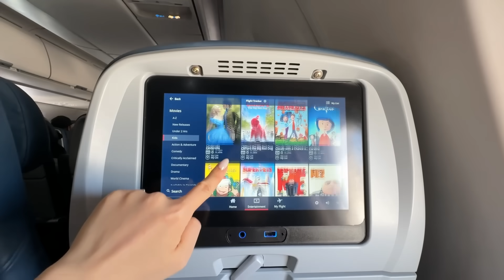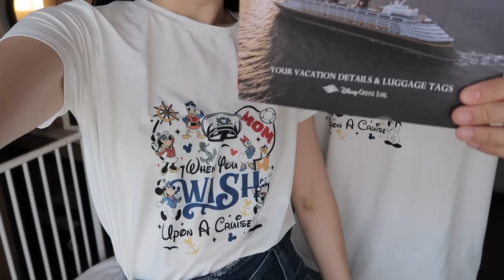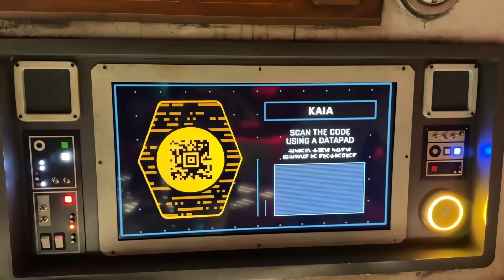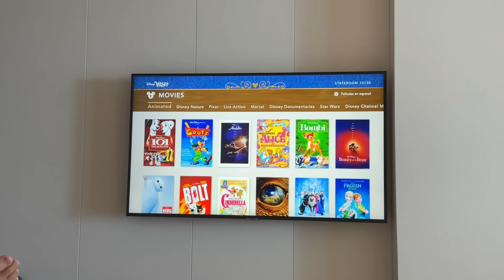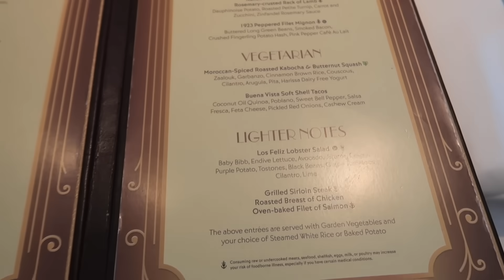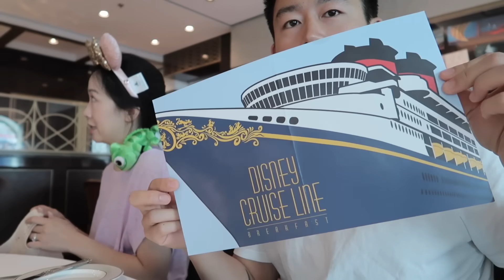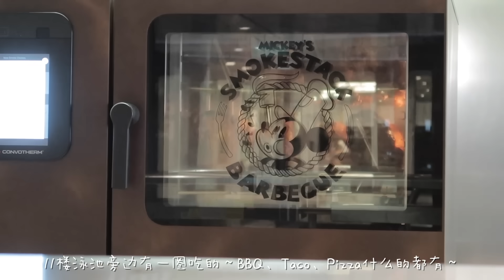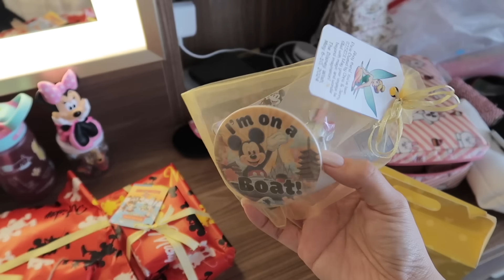DISNEY WISH VLOG｜迪士尼邮轮（上）三家十口的大部队登船啦🚢｜开船仪式｜roomtour｜1923&Marvel主题餐厅｜公主见面会｜fish extender🎣｜低龄小朋友玩什么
内容太多分上下啦～
我最爱的旅游VLOG，终于去迪士尼邮轮啦！
还是和Zoella、Yifan一共三家十个人一起～四个小朋友😂
结论就是没玩够！还想再去！

Mickey卫衣：
邮轮集体的tee是Yifan帮我们做的！感谢心灵手巧的Yifan还要抽出时间来做～
牛仔短裤（GIFGED）：
黑色长裙：
装饰门的定制吸铁：
海底世界吸铁：
想要做成水草：
米奇挂篮：🍑 朴色生活旗舰店
Rapunzel紫色裙子（很好穿 平时健身也可以，有短裤）
Rapunzel粉紫色上衣：
Pascal变色龙玩偶：
Kaia长发公主裙：🍑束叶
定制礼物小卡：
乐高船组件：
定制DCL贴纸：